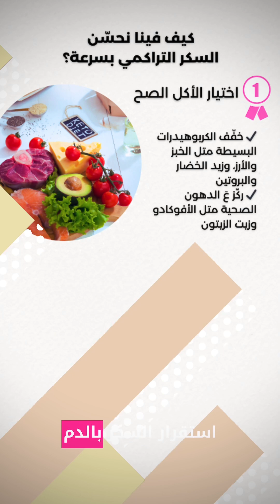5 خطوات طبيعية وفعّالة لتخفيض السكر التراكمي (HbA1c) وعكس السكري النوع الثاني!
هل تعاني من ارتفاع السكر التراكمي (HbA1c)؟ 🌿
هذه 5 خطوات طبيعية وبسيطة إذا طبقتها يوميًا ستحدث فرقًا كبيرًا في أرقامك وصحتك العامة! هذه هي خطوتك الأولى نحو عكس السكري النوع الثاني وتحسين حساسية الإنسولين بدون أدوية.

✅ 5 استراتيجيات طبيعية لتخفيض السكر التراكمي (HbA1c):
00:00 الأكل الصحي: ركز على وجبات بمؤشر سكري منخفض (بروتين، دهون صحية، خضار غير نشوية).
00:28 الصيام المتقطع: امنح جسمك فترة راحة (16/8) لرفع حساسية الإنسولين.
00:48 الحركة بعد الأكل: مشي بسيط يساعد العضلات على امتصاص الجلوكوز.
01:04 النوم العميق: 7-8 ساعات ضرورية لتوازن الهرمونات ومنع ارتفاع السكر.
01:19 إدارة التوتر: الكورتيزول الناتج عن الـ Stress يرفع السكر.

منتجاتي المفضلة من Amazon
📌 تابعني للمزيد عن الكيتو، مقاومة الإنسولين والصحة الأيضية 💚: @ketoavie

⚠️ تنويه هام: المعلومات المقدمة هي لأغراض تثقيفية فقط ولا تُعتبر نصيحة طبية. يرجى استشارة مختص رعاية صحية مؤهل.

Here are 5 simple and natural steps you can take every day to lower your blood sugar and dramatically improve insulin sensitivity—without medication. This is your first step toward naturally reversing Type 2 Diabetes!